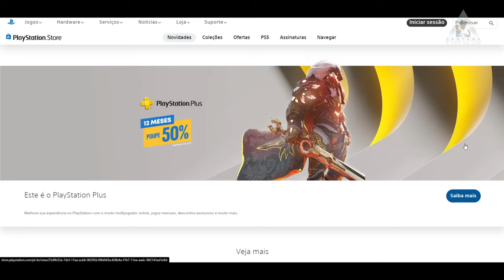PROMOÇÃO DA ASSINATURA DA PlayStation plus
►FONTES:

Muito obrigado.